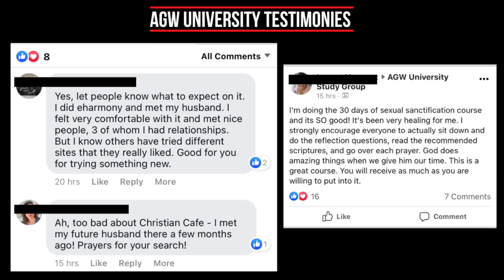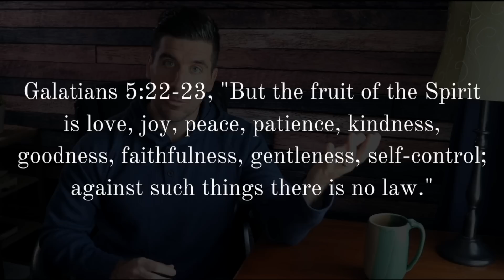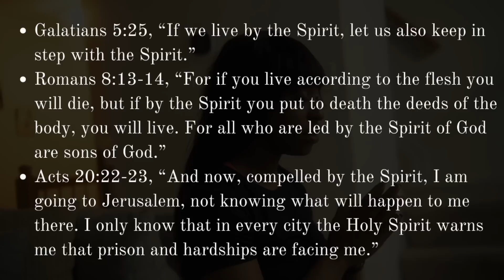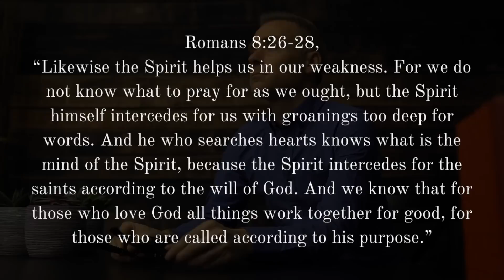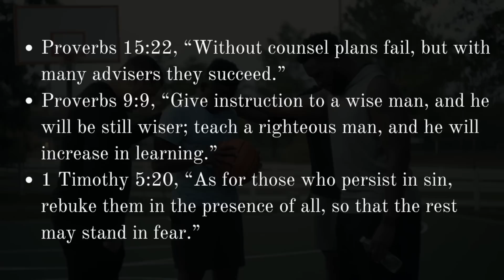God Is Talking to You About Someone If . . .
God bless!
-Mark